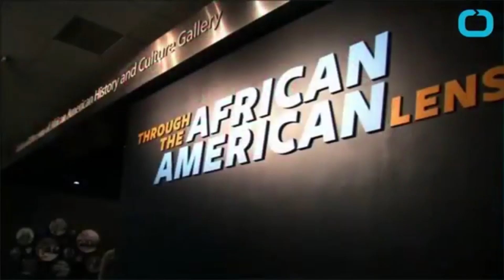News sang 9 27 16_p2